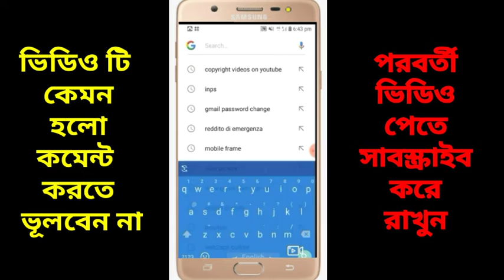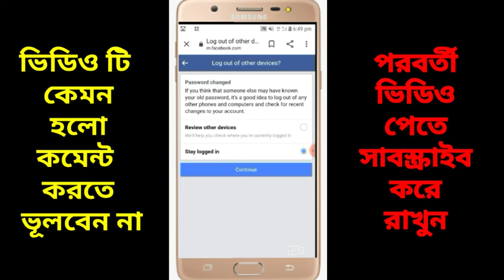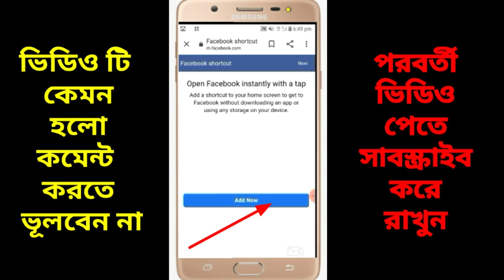ফেইসবুক পাসওয়ার্ড ভুলে গেলে কি করবেন।Facebook এর phone number এবং email ভুলে গেলে কি করবেন।